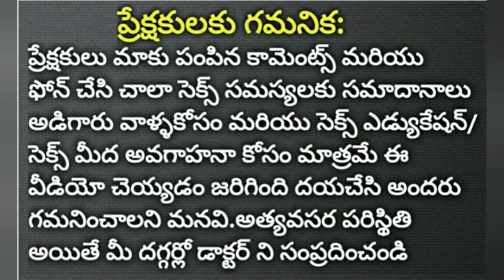Which Is Best Sex Position?|| Telugu || Doctor Satheesh || Yes1TV Life Care